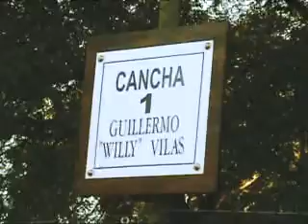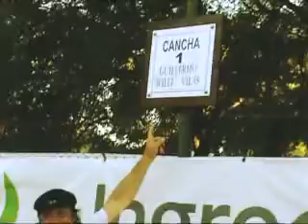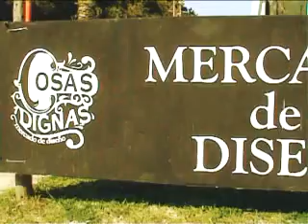ARCHIVO INEDITO VILAS en CSB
Baradero, Sábado 9 de febrero de 2013... una tarde noche inolvidable con Guillermo Vilas y su Clínica de Tenis en el Club Sportivo.